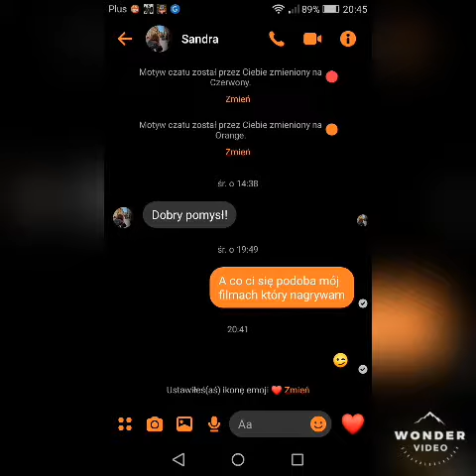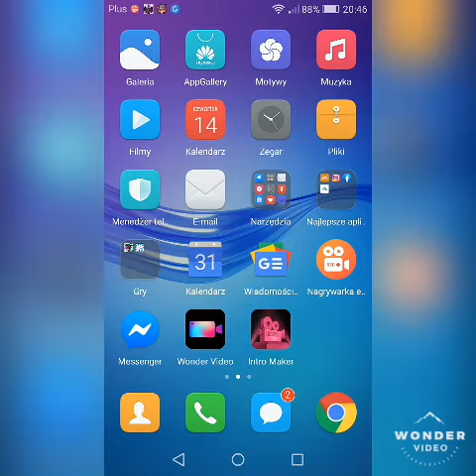Jak zmienić emotikonke przy wiadomościach na Messenger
Szczegóły powyżej w filmie